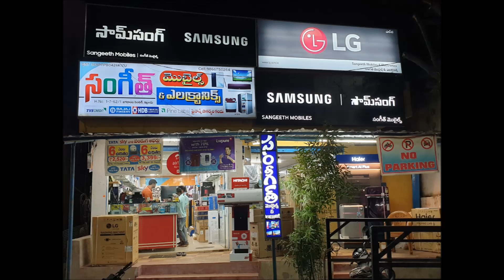Air Conditioner Offers | Sangeeth Mobiles & Electronics Yellandu - 9866750264